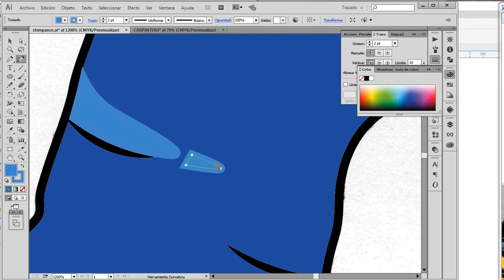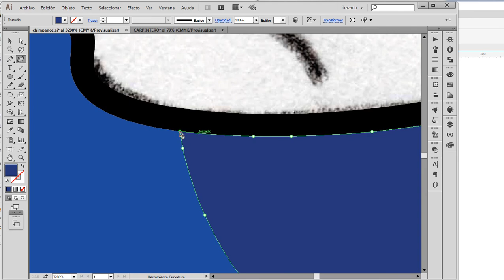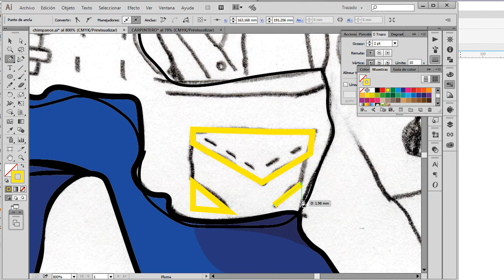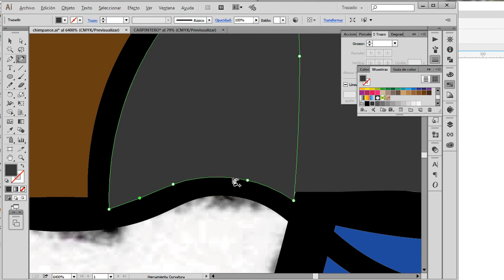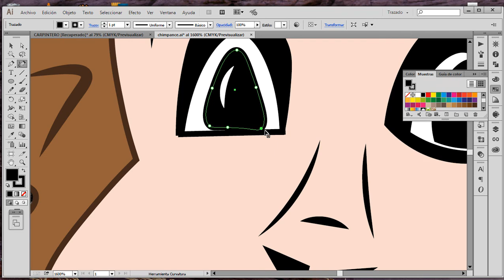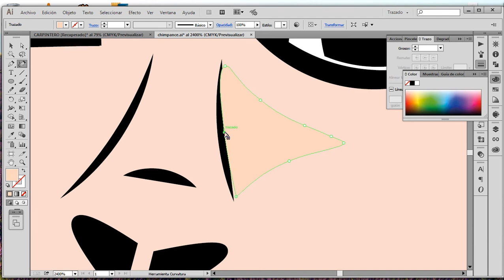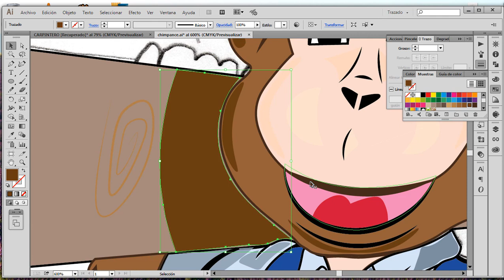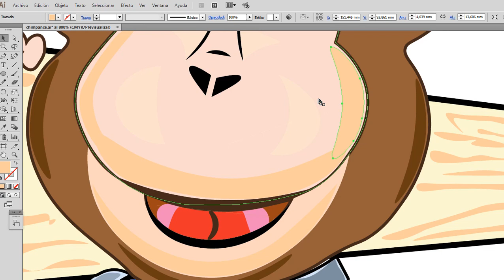CHIMPANCE CARPINTERO MALOLIENTE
Realizado con la herramienta pluma  de Adobe Ilustrator